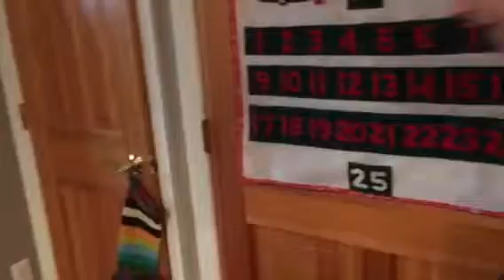Conductor Kenny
Kenny playing with his Imaginarium Express!